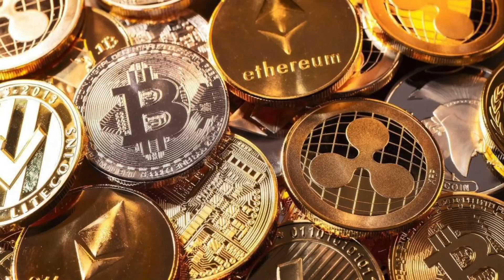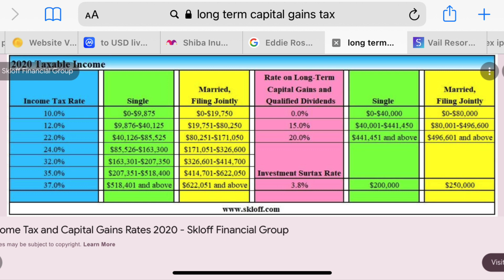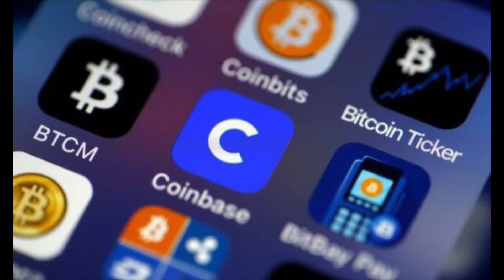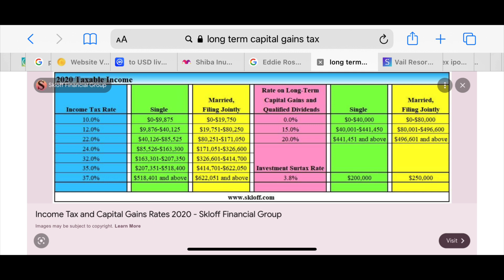Los taxes en las Criptomonedas y las Acciones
Los detalles más importantes en los taxes y cómo ahorrar en Criptomonedas y acciones. Sabías que en Webull puedes comenzar a invertir en criptomonedas de forma gratuita además te regalan 2 acciones entre $5 a $1600 dólares por solo abrir tu cuenta. Invierte en Criptomonedas como SHIBA INU, Bitcoin, Dogecoin, Etherium entre otras.